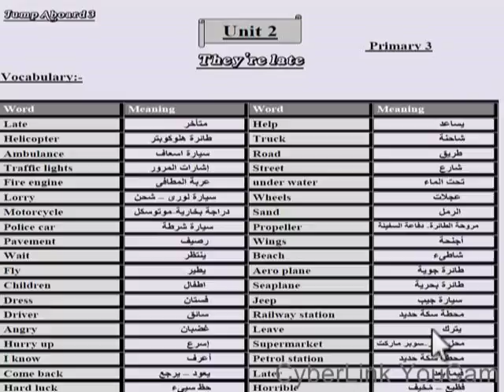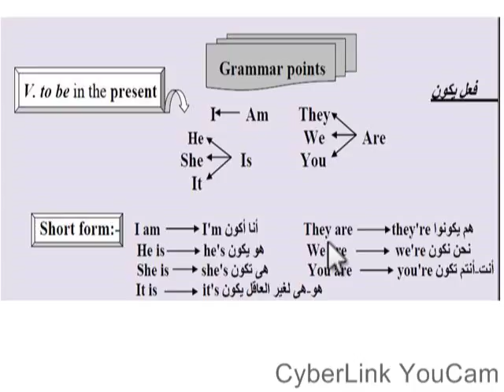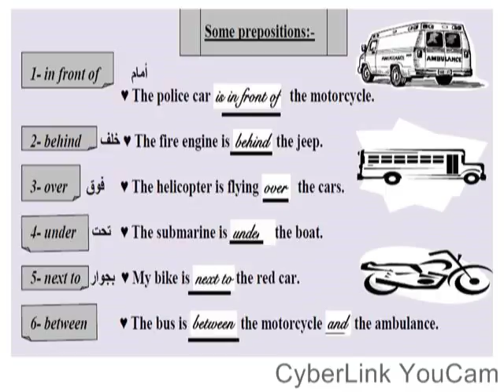Jump aboard 3 unit 2